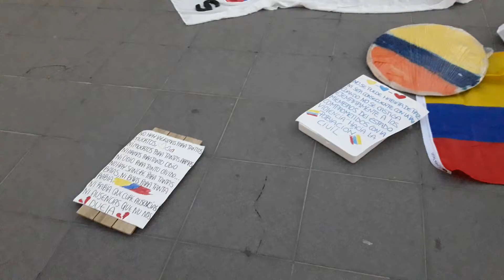En la concentración por Colombia en Alicante 7 - 8 -2021